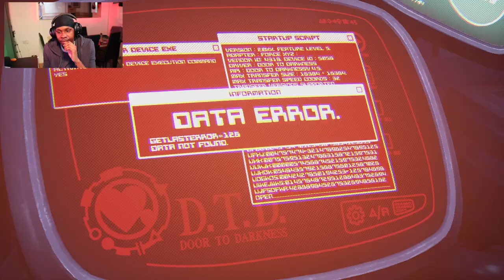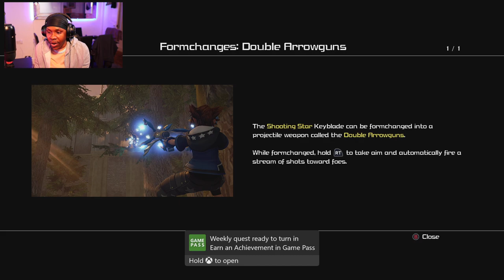This Game Keeps Getting Better And Better! - Kingdom Hearts 3 Part 4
Kingdom Hearts 3 is back! Lets goooo this game is soo good!

OTHER VIDEOS YOU MIGHT LIKE:
○ One Piece Fan Reacts to One Piece Opening 1-23 - shorturl.at/xG789
○ Reacting to Zoro's best Finishers - shorturl.at/jtJPZ
○ The Walking Dead Season 2 Finale - shorturl.at/fDIZ2
○ Kingdom Hearts 3 Part 4  -  shorturl.at/hnAHP

EQUIPMENT USED:
○ My Camera
○ SD Card
○ Studio Lights